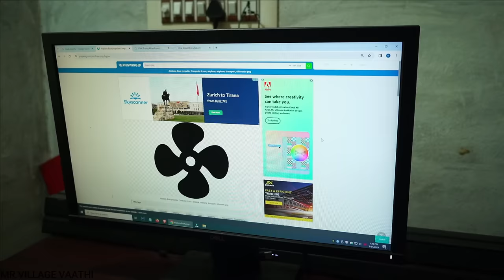Pvc SEA SCOOTER..! Using with Old Electric Motor 💯 | 10km தண்ணிக்குள்ள.! Mr.Village Vaathi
Sea Scooter Making with PVC.! | தாறுமாறு Speed🔥| Electric Underwater Sea Scooter | Mr.Village Vaathi

in this video i will show you how to make sea scooter using with pvc pipe working 100%.